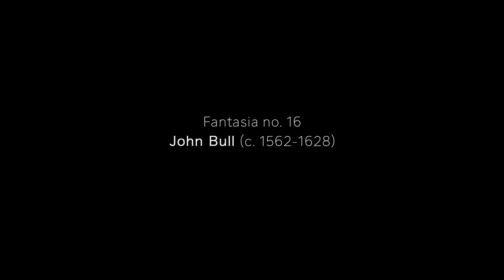John Bull Fantasia No. 16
John Bull Fantasia No. 16. Played by Silas Wollston on the St Teilo 'Tudor' organ made by Goetze and Gwynn. From the CD 'In Chains of Gold - the English pre-Restoration verse anthem, volume 2',  recorded in January 2019 and to be released in late June 2020 on Signum.